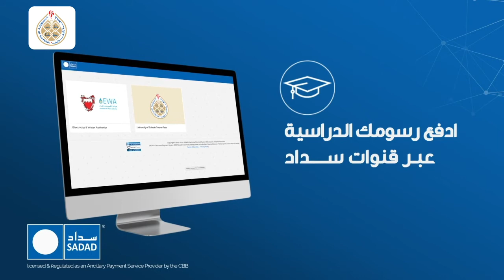ادفع رسوم الفصل الدراسي بجامعة البحرين عبر قنوات سداد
ادفع رسوم الفصل الدراسي بجامعة البحرين 🏫📚 بسهولة ومن دون أي تأخير عبر قنوات سداد. . 🔹أجهزة سداد للدفع الذاتي متوفرة على مدار الساعة ومتواجدة في أكثر من ٨٥٠ موقعًا حول البحرين .
🔹 موقع سداد الإلكتروني
أو
🔹تطبيق الهاتف.

Pay your UOB Course fees📚🏫 with ease and on time via SADAD Payment Channel. .
🔹SADAD Self Service KIOSKs which are available for 24 Hours in more than 850 locations around Bahrain
🔹OR via SADAD App